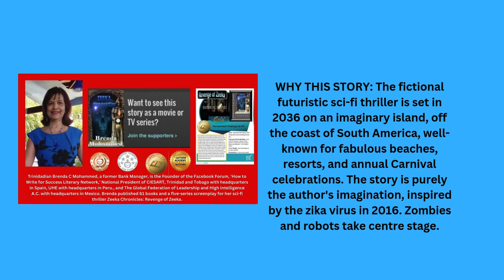A NEW TRAILER FOR ZEEKA CHRONICLES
GOOD TRIUMPHS OVER EVIL
When 51 programmable zombies unleash chaos and death on spectators at a Carnival event on the tourist haven of Gosh Island, local police, detectives, and a man kidnapped as a boy by their Master, must hunt down Master Zeeka before he kills again.